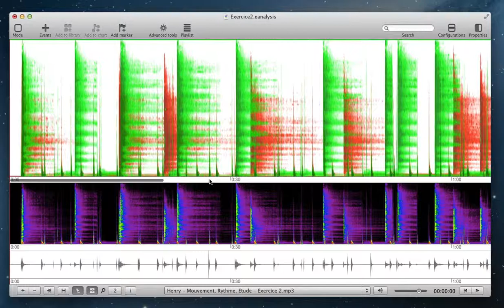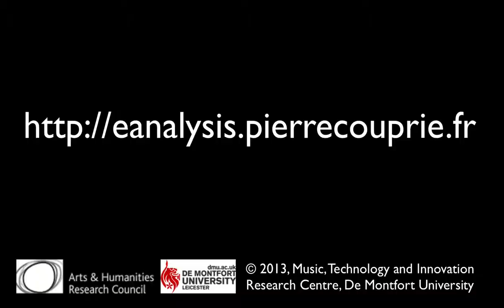EAnalysis: Sonogram view